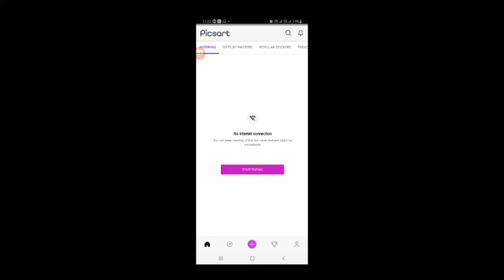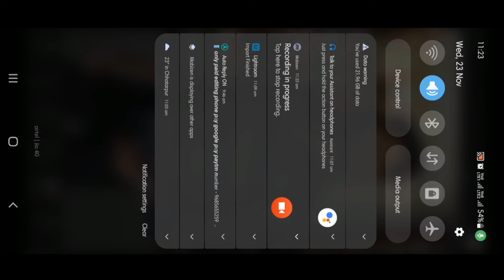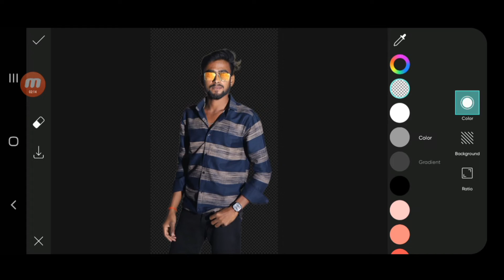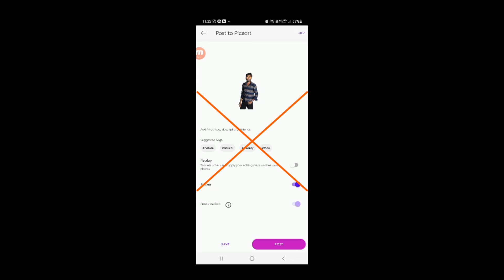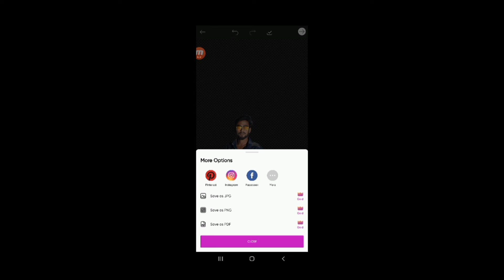Background कैसे हटाए 2 सेकेंड में | PictureSque | Picsart | Atul Shrivas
Picsart premium photo editing
Photo Editing Picsart premium
All premium tool Unlock 👉Picsart
999+ premium font with 3D
Photo editing with new tool
Picsart All tool solution
Picsart tips & Tricks
CB photo Editing
Oil painting
Color oil painting

New photo editing app 2022-23
2022-23 Photo Editing app photo editing
All new app tips & Tricks

Picsart premium 👉comment 👇 [ Picsart premium ]

Oil painting
Color oil painting

2022-23 Photo Editing app photo editing

______________Disclaimer________________